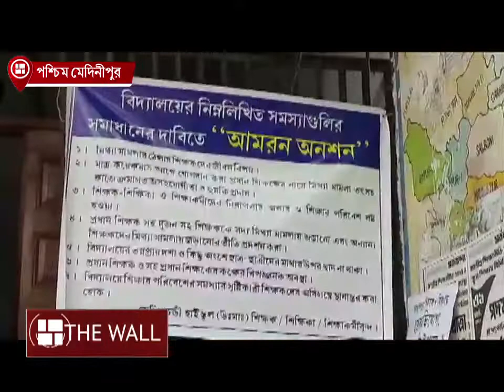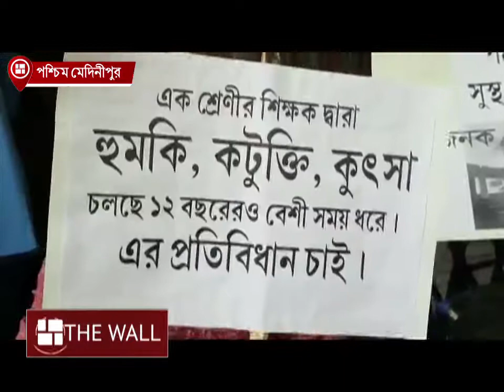শিক্ষকদের দ্বন্দ্ব অচলাবস্থা মেদিনীপুরের স্কুল, বিবাদ মেটাতে ধর্না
⭐ Pujo Porikroma

⭐ Aparajeyo

⭐Pujo Parba